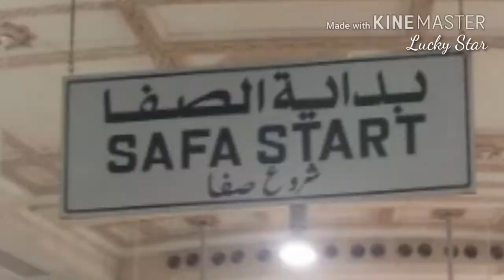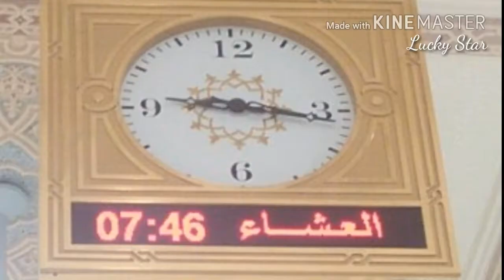After covid, strength of people in Harram, Makkah| KSA; Kabay ke ronaq Kabay ka manzar, Allahu Akbar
Makkah Mukarramah
23 September 2021

This is the video of Saii

In the video people are walking from
Mountain Safa to Mountain Marwa
(4 times)
and from Mountain Marwa to Mountain Safa (3 times)

After Covid, there is again the strength of people in Harram.

الحمد اللہ رب العالمین

سبحان اللہ وبحمدہ سبحان اللہ العظیم

سبحان اللہ والحمد اللہ ولآ الہ الا اللہ واللہ اکبر

اللہ اکبر کبیرا والحمد اللہ کثیرا و سبحان اللہ بکرۃ و اصیلا

لآ الٰہ الا اللہ محمد رسول اللہ

کعبہ کی رونق کعبہ کا منظر
اللہ اکبر اللہ اکبر...